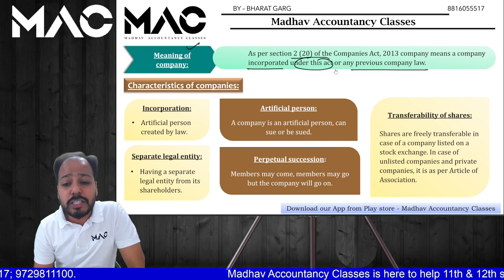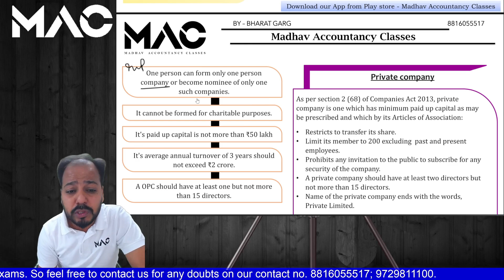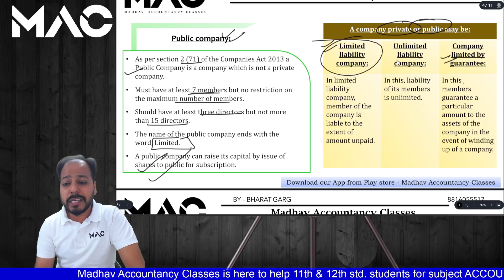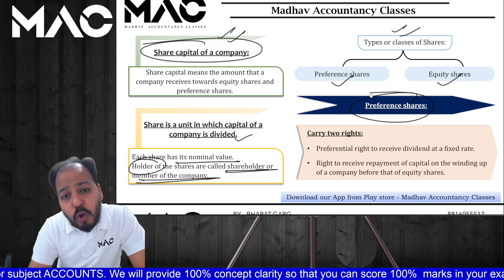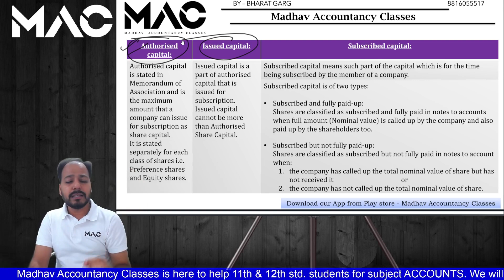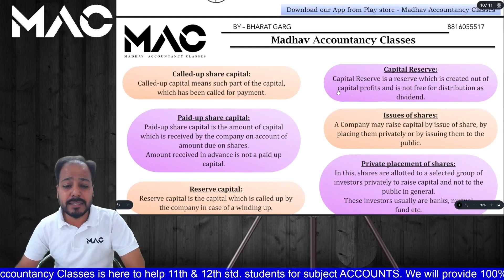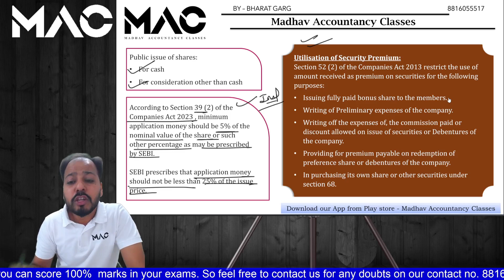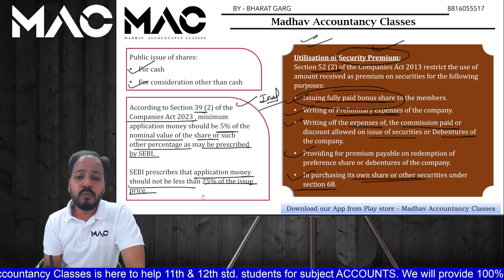Don't skip these topics | Issue of Share Capital | CUET Accountancy 2023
Organisation Code:
PTTJR

Hello Guys, This is Bharat Garg (CA Intermediate, M.Com & B.Com) co-founder of Madhav Accountancy Classes and a pronounced faculty of Accounts all over Haryana.